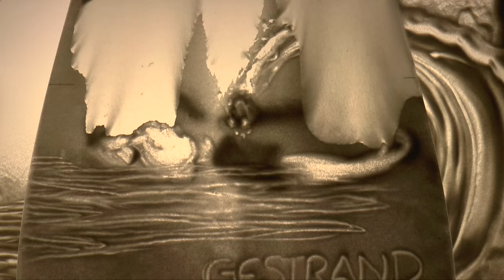Wij zijn gastvrij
Bekijk hier de bijzondere bijdrage van zandkunstenaar Gert van der Vijver voor Deel het onder je vrienden en meld je aan als Gastvrije Fries! ‪#‎wijzijngastvrij‬